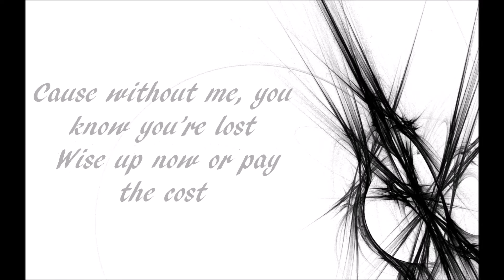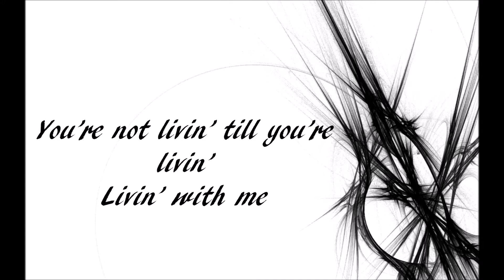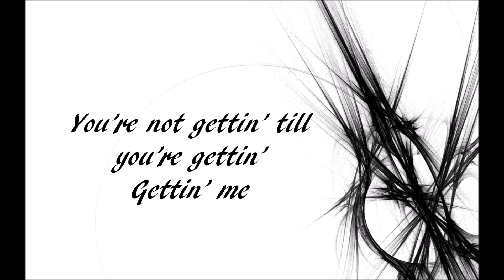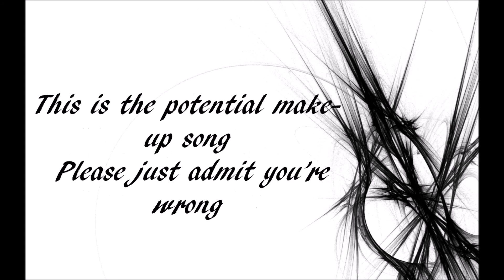Potential Breakup Song by Aly and AJ with lyrics on screen